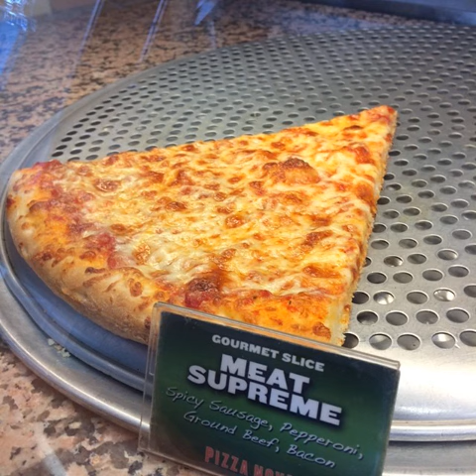❀ 32 Things Spock Would Say About Sushi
Cơm tấm sườn bì chả

Tags:chickenburger coconut veganic veganfoodlovers vegancrab myveganproject cinnamonrolls realveganfood salad veganinspo veganpastry bananacake veganpâtisserie chocolates choclate dfwvegan veganlove vegandinner vegainicecream bombocadocakes coffetime veganhotdog thebestofvegan veganteen